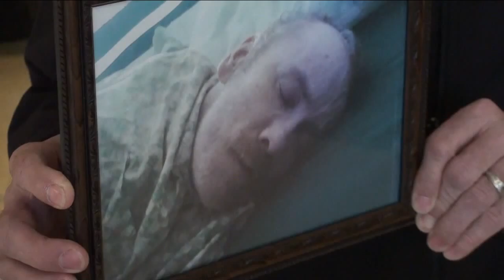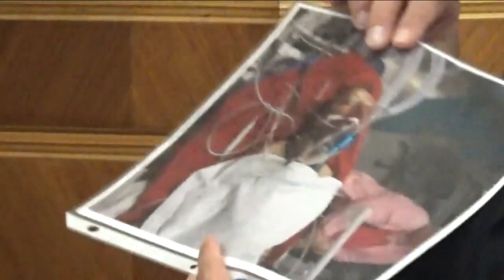Jimenez Trial Starts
The Linn County District Attorney's Office argues that 19-year-old Jesse Jimenez and his friend assaulted 49-year-old Ronald Whitehead in August. Jimenez's friend, Trevin King, pleaded guilty to assault in the second degree in February.